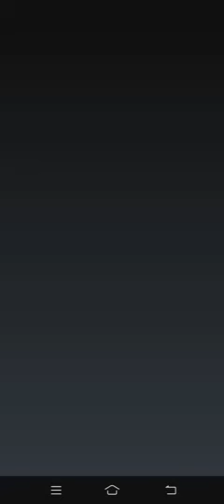Prison Escape - Stickman Prison Break - gameplay, The Escapists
A Ragdoll Physics version of the Escapists.

Made by CASUAL AZUR GAMES.